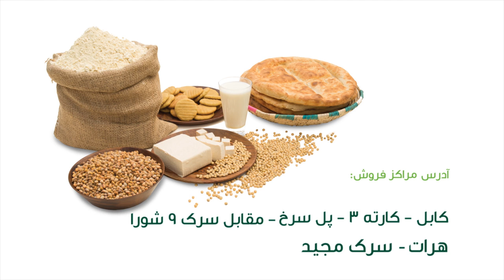what's Soybeans? TVC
Nutriana TVC by name of Do You know what's Soybeans?
Like our Facebook page: Nutriana - نوتریانا